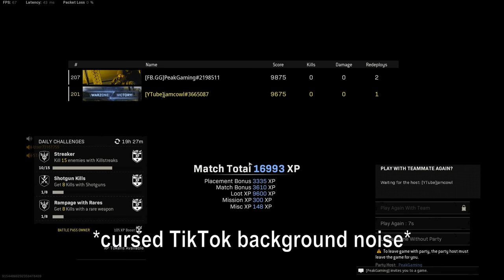REACTION: Rebirth Twitch Streamer LOSES to 0-kill strat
In the first game of our world record 0-kill 5 win streak in Rebirth Duos, we ran into the Twitch streamer LeonM145 and still won! This is his reaction as he spectates his duos teammate dying to gas with no idea why!

This was game 1 of a 5-win streak with 0 kills I got with Peak Gaming last week, the full video for that world record win streak is